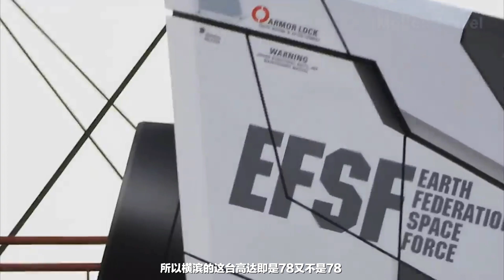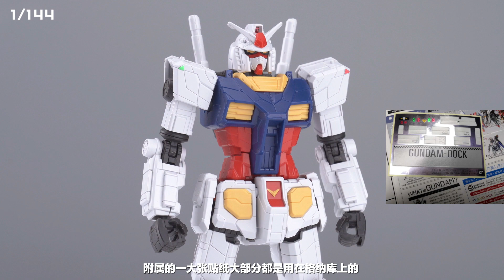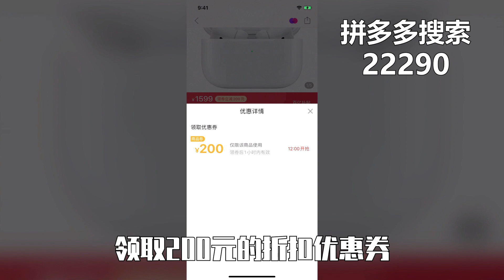去不了日本横滨也能看高达？万代横滨 RX-78F00高达模型介绍!【虾米大模王】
自从横滨可动78公布以来，这款78的模型简直是打了鸡血一样，成品、拼装、食玩、扭蛋等等，基本上能出的都给整出来了，这待遇. 真不愧是“老祖宗”。那么这期节目给大家介绍的就是横滨78大军的领头产品——1/100和1/144两款拼装不同比例拼装模型，来一起感受下这款78的新皮肤吧~!